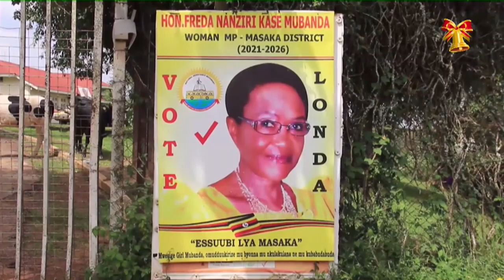Freda Kase Mubanda Afudde, Abadde Kukiikirira Masaka City Mu Palamenti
Eyaliko omubaka mu lukiiko lw’eggwanga  olukulu Freda Kase Mubanda afudde enkya ya leero naleeka abantu mu kibuga Masaka n’abawagiizi b’ekibina kya NRM mukiyongobeero.

Ono y’abadde akute bendera y’ekibiina kya NRM okuvuganya ku kifo ky’omubaka omukyala ow’ekibuga Masaka nga ekifo kino kibaddemu abavuganya 6 kyoka nga kati basigaddeko battano.